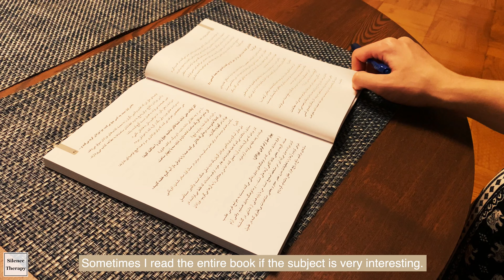Self-care by Some Small Changes in Daily Routine | House Work Motivation VLOG | 4K & SUB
If you like the video, please press 'subscription' and 'alarm setting' !

We don't need to make a huge difference, it is more realistic and feasible to start changing some of our small habits such as enjoying our routine and paying more attention to ordinary things in life.